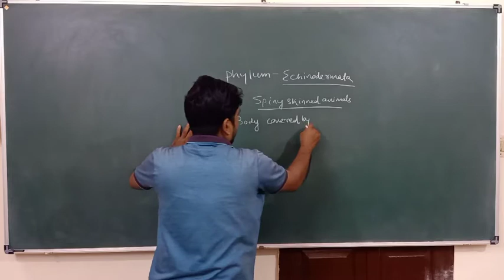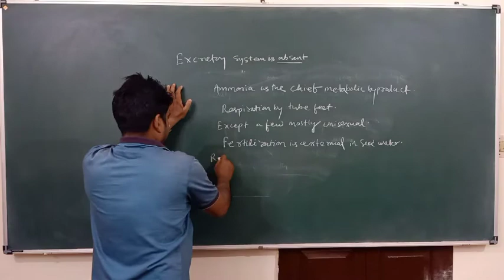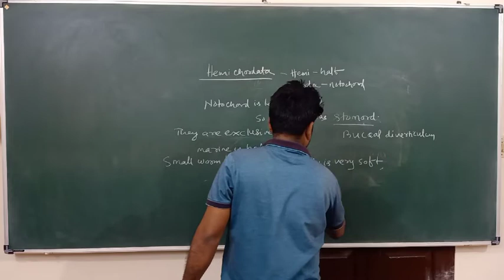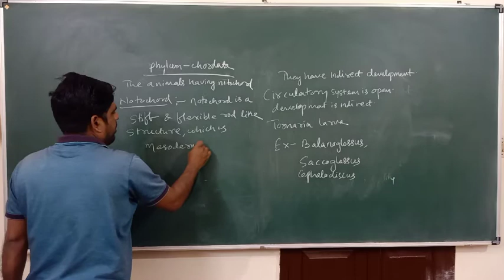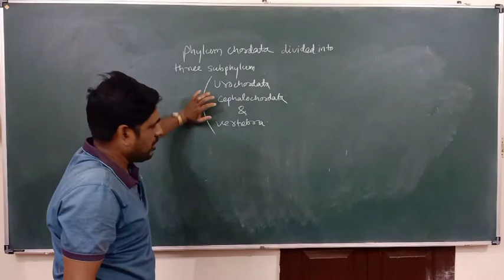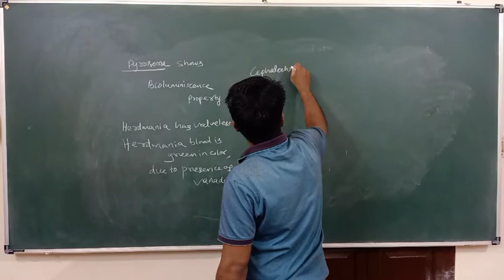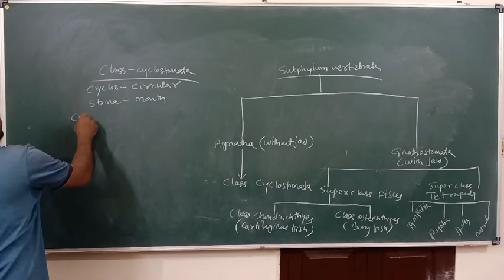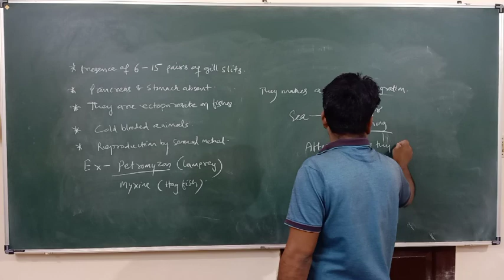Animal kingdom Class XI:: Lecture 4::By Baliarsingh sir